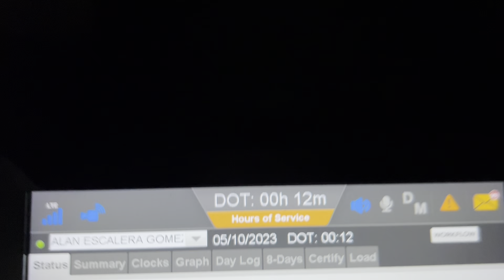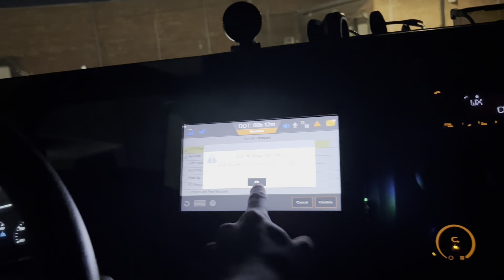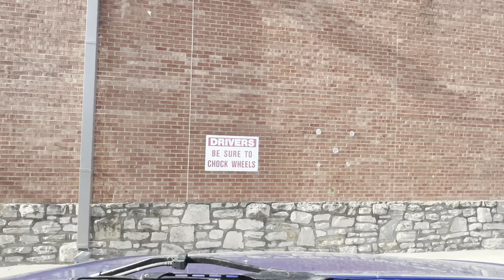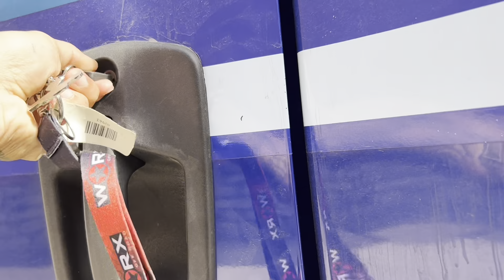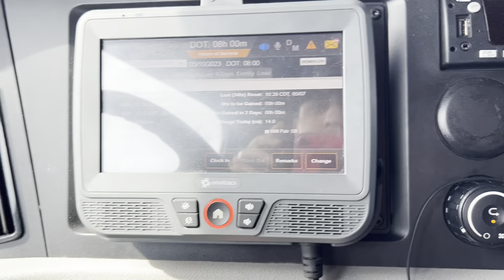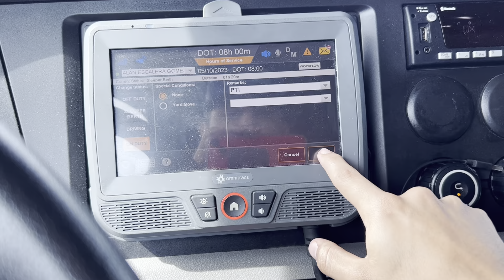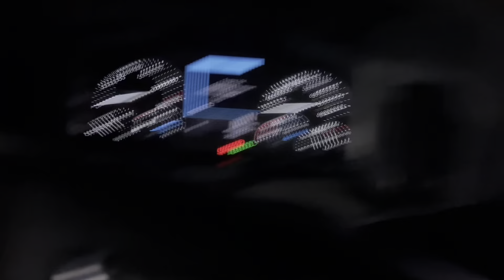Loading in Kansas City heading to Texas (MARTEN TRANSPORT)